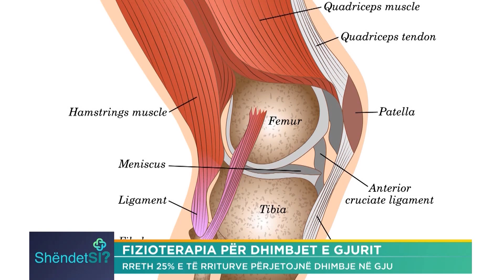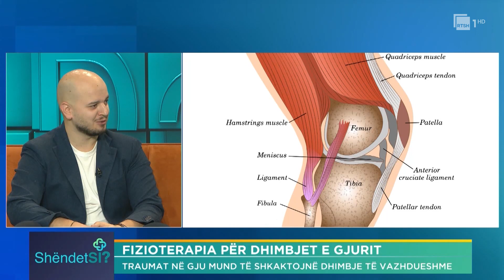Fizioterapia për dhimbjet e gjurit | Diter Stambo “ShëndetSi” në RTSH